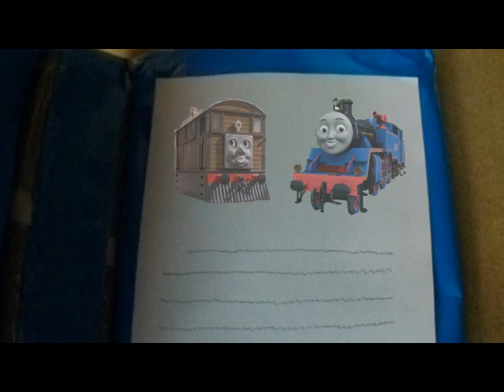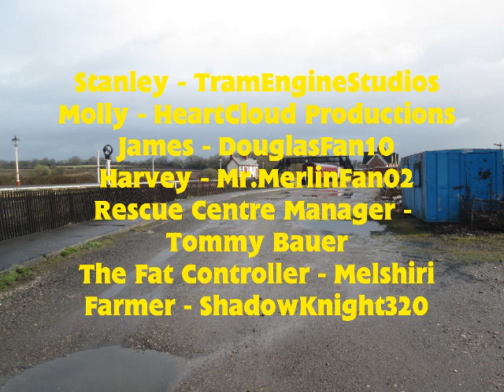Saved By The Bell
Here is another episode of my 'On Line For Adventure' Series. This was originally going to be made for Teresa Gallagher's Birthday last year. But sadly it didn't make it, but I have decided to make it and show it to her anyway. It is another episode to celebrate 10 years of Belle the Fire Engine.

But it also marks the last audio story starring Mr.MerlinFan02 in the cast.

Toby and Belle are two engines on Sodor who have bells. They are proud of them and it makes them different and special to the other engines. But one day, Daisy boasts that her diesel horn is more useful and reliable than they bells. This upsets both engines and makes them cross. Later that day, a barn catches fire and Daisy has a plan to get Belle's attention. But when Daisy's horn fails to work, can Toby come to the rescue and help save the day?

Cast
Thomas/Neville - Harvey27
Toby - Elliot Killick-Ward
Henrietta - @LizProductions5784
Daisy/Teacher - BorisFanGirl
The Fat Controller - MelShiri
Toby's Driver - @danielalsop
Belle - @ButterflyCoffee
Flynn - Tomas8Markus
Rescue Centre Manager - @tommytrainsbauerawesome9082
Girl 1 - Spo0derGwen
Stanley - @TramEngineStudios
Stanley's Driver/Signalman - @geoheroicproductions4663
Molly - @HeartCloud
James - DouglasFan10
Belle's Driver - Katherine Nicholls
Harvey - Mr.MerlinFan02
Photographer - @Dalek44
Farmer - Shadowknight320
Daisy's Driver -@thomasformerswars101
Belle's Fireman (Dom) - @DavidJStebbedsOfficial
Narrator - @TankEngine97

'Day Out With Thomas' footage filmed by Harvey27.

Thumbnail picture made and supplied by David J. Stebbards.

Special thanks to @MavisM   , @SmurfyDan1991  , @carson08022000  , @SudrianAfro  , Skarloey Rheneas and @TheVHSRipArchive , and to @LuckyBlueBrandonVA , Jim522 and SmurfyDan for the sound effects.

Pictures and Story Pictures made by Harvey27.

'Thomas and Friends' music and sounds Copyrighted by HiT Entertainment, Mattel and Jam Filled Studios.

Other Sounds Copyrighted by Anderson Entertainment.